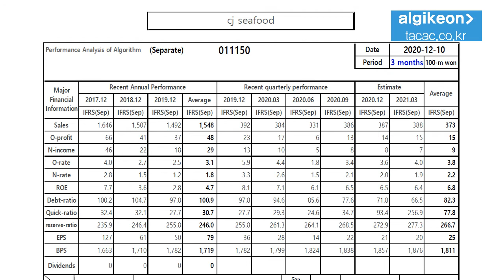cj seafood 011150 Algorithm Invsetment Report